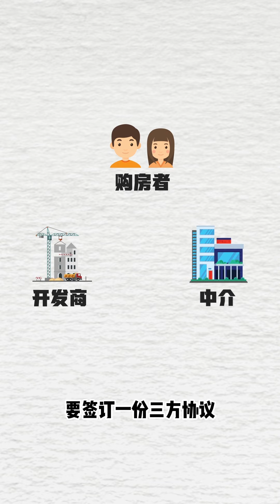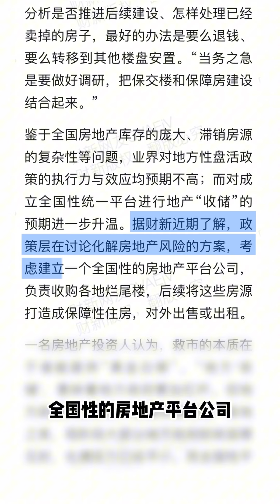小珊读财新-再启房地产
2021年底开始，中国房地产市场开启“狂跌”模式，销售投资双双下滑，地方存量新房平均要两年多才能卖完，二手房的挂牌量远超成交量。为促消费、去库存，新政策不断出台，实际作用能有多大？推行中又会面临哪些挑战？